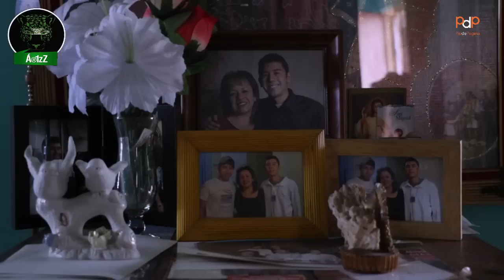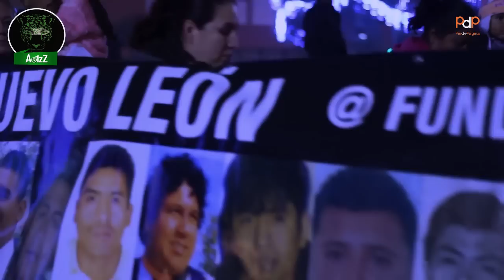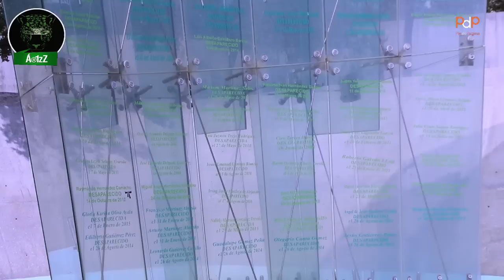Buscadores: Leticia Hidalgo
Este trabajo forma parte del proyecto Pie de Página, realizado por la Red de Periodistas de a Pie con el apoyo de Open Society Foundations.